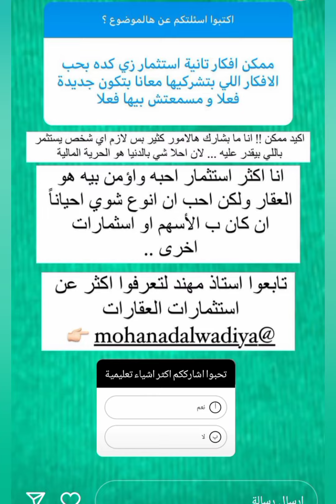نور ستارز تشتري اغلى شنطة بالعاااالم 😳😳😳🔥